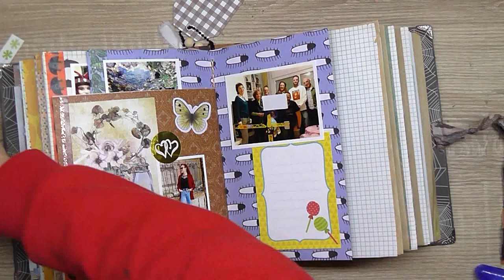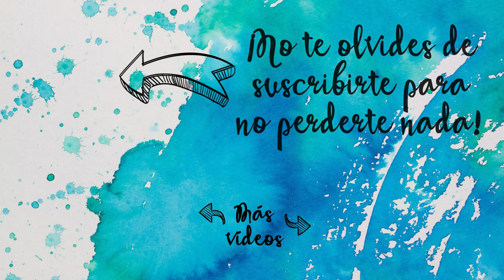🍁Journal with me